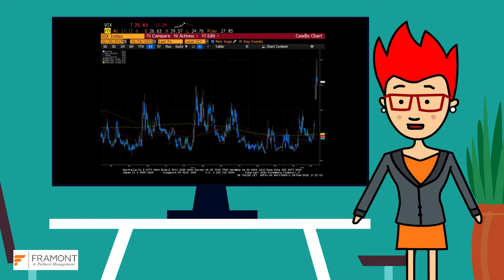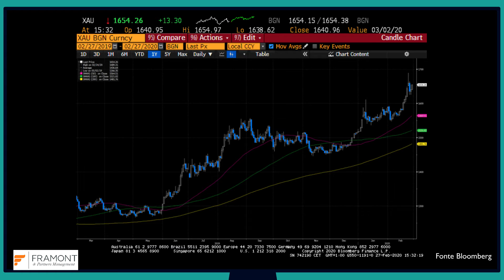Il focus di Lila sui mercati | Episodio 1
Che impatto sta avendo Covid 19 sui mercati finanziari? Scopriamolo con Lila!